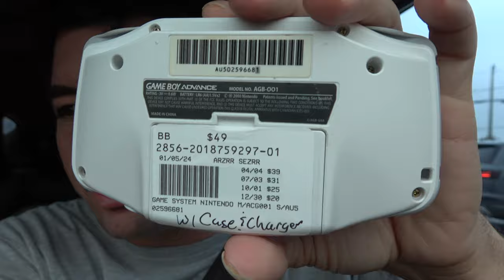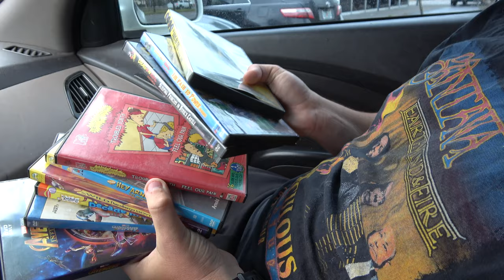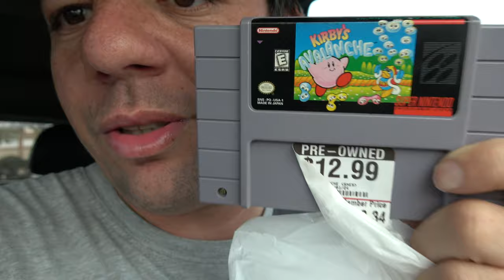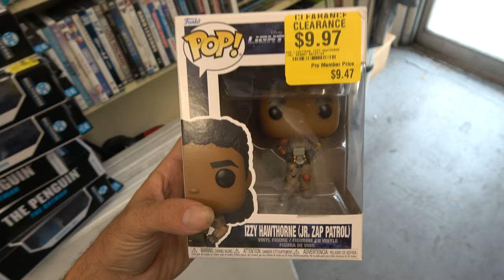Wizard Hunts 01/12/24